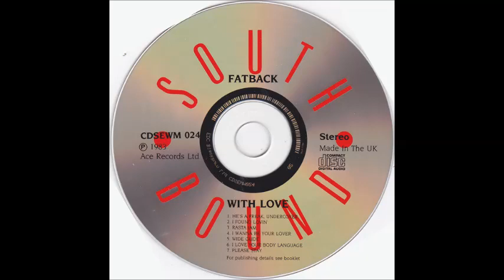Fatback Band - I Found Lovin